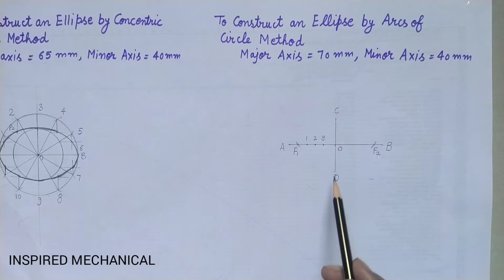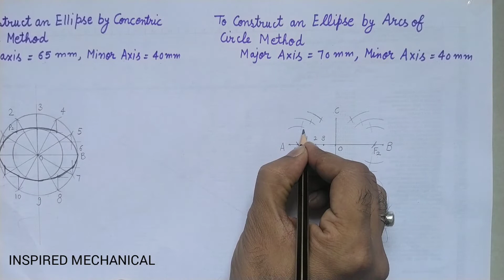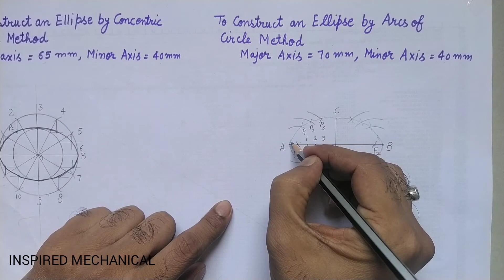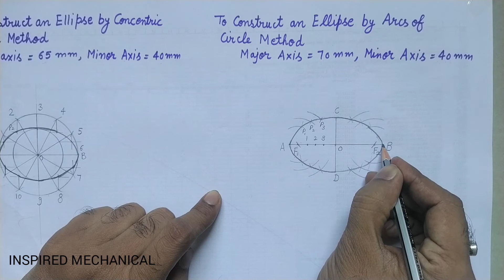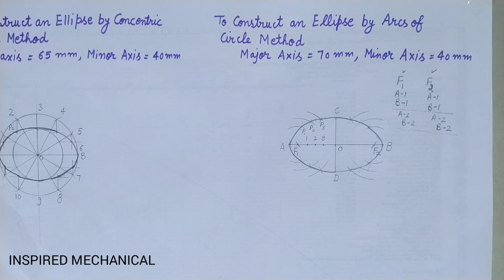Construction of Ellipse by Arc of Circle Method